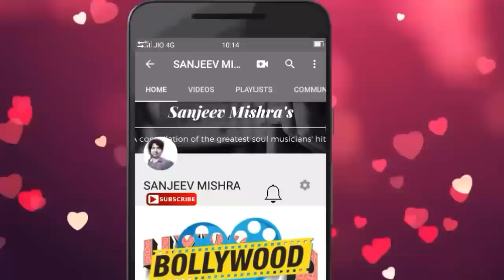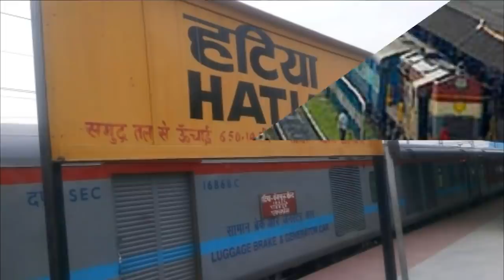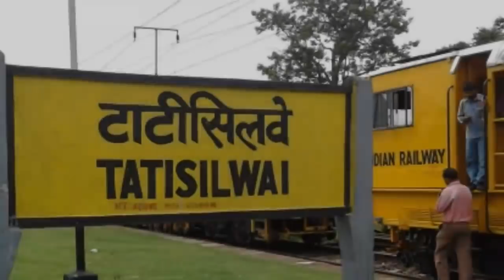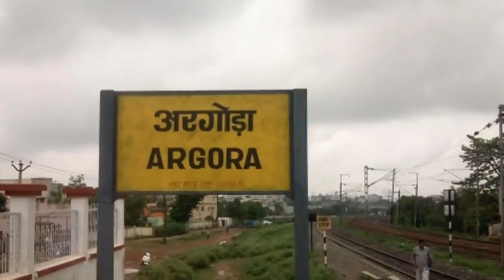रांची शहर के पांच प्रमुख स्टेशन !! ranchi || hatia || namkom tatisilwai ||jharkhand railway station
1. Laptop =

2. Camera =

3. Microphone =

4. Mobile for editing =

5. Tripod =

6. Hand Tripod =

7. Green screen = Namaskar Doston !

Doston ,

Aaj iss video mein aapko mai bataunga ranchi shahar ke paanch mukhya  railway station ke baare mein

and

sanju87.1989